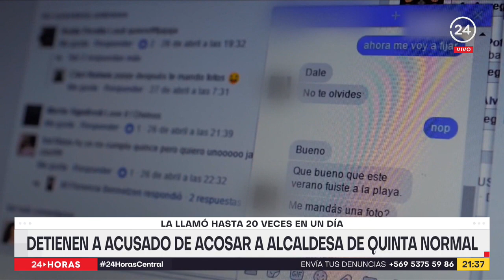La llamó hasta 20 veces en un día: Detienen a acusado de acosar a alcaldesa de Quinta Normal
Por 15 meses, la alcaldesa de Quinta Normal denunció mensajes de acoso en su contra que aumentaron cuando asumió el cargo. La PDI detuvo al sospechoso de los hostigamientos, quien habría llamado a la autoridad hasta más de 20 veces por día.